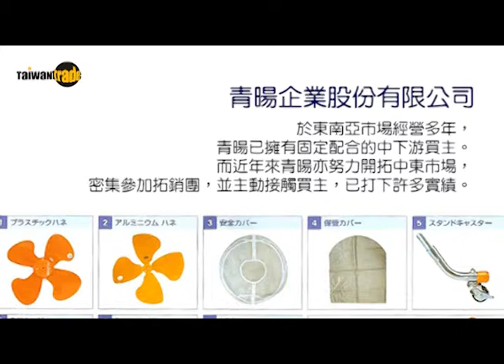全球拓展 貿協相伴~青暘企業股份有限公司 廠商實證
青暘企業成立於民國91年，初期主要代理日本SUIDEN公司在台銷售業務，而後因客戶需求購置廠房，跨足製造業，主要生產工業扇、冷氣機、照明設備等。於東南亞市場經營多年，
青暘已擁有固定配合的中下游買主。而近年來青暘亦努力開拓中東市場，密集參加拓銷團，並主動接觸買主，已打下許多實績。 TAITRA 外貿協會 / Taiwantrade 台灣經貿網